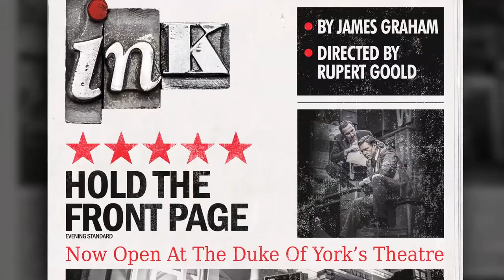INK - West End Trailer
'A play for today. The blazingly talented James Graham has penned a super, soaraway smash.'
Daily Telegraph

Fleet Street. 1969. The Sun rises. A young and rebellious Rupert Murdoch askes the impossible and launches The Sun's first editor's quest: to give the people what they want. No matter the cost.

Following a sell-out season at the Almeida, Ink, written by James Graham (This House) and directed by Rupert Goold (King Charles III), transfers to the Duke of York's Theatre for a strictly limited season. With a cast featuring Bertie Carvel (Doctor Foster, Matilda) and Richard Coyle (The Associate, The Lover), this ruthless, red-topped new play leads with the birth of this country's most influential newspaper.